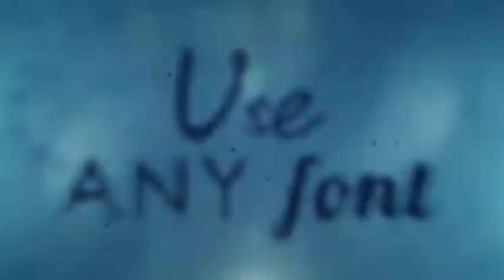Horror Titles | After Effects template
Last Update: 16 September 16
Created: 29 June 15
After Effects Version: CC 2014, CC, CS6, CS5.5
Length: 0:34
Resolution: 1920x1080
File Size: 207MB
Media Placeholders: 9
Text Placeholders: 9
Category: (titles)

Description: Horror Titles with shattered Titles with 9 placeholders (YOU CAN USE SYMBOLS OR LOGO INSTEAD OF TEXT!). Project is very good organized, you don`t need to know After Effects well, to make your own trailer titles- you just need to do everything step by step with tutorial which is included. This project is perfect for movie trailers, openers, tv shows, video documents or video presentations. You can mix titles with videos or photos to make your own film trailer (for example: for horror movies or halloween films) Details of project: - No plugins required - Good and simple organized, easy...